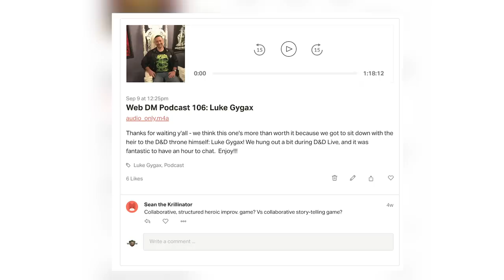Eberron | 5e Dungeons and Dragons | Web DM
This week, we're taking a look at the newest published Dungeons and Dragons, EBERRON! It's got tech, it's got drow, it's cool as heck.  Plus, Fs in comments for Jim Davis's beard.

**Looking for our thoughts on the Psionic UA? Download our FREE Podcast on the newest Psionics Unearthed Arcana

5e Dungeons & Dragons is here to stay, and Web DM is here to help!!! Jim Davis & Jonathan Pruitt have been playing Dungeons & Dragons for a combined 30+ years, and on Web DM they demystify, dethrone, and defrock this Dungeon we call Dragons! Join Pruitt & Jim as we kick down the door and talk some serious Dungeons & Dragons!